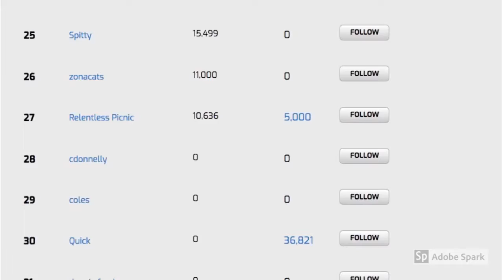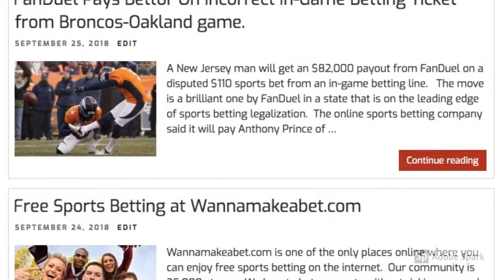About Us - New Member Overview